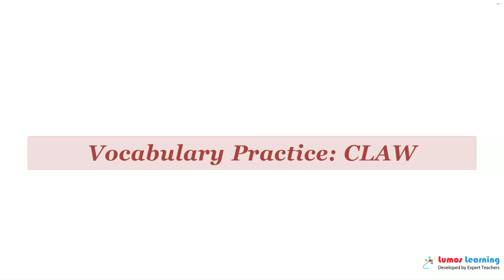CLAW - Definition, pronunciation, grammar, meaning - Practice grade 6 vocabulary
CLAW - pronunciation and meaning. This video helps you learn the word CLAW. It includes pronunciation, spelling, sample sentences, definition and parts of speech. This word is suitable for students in grade 6. There are several grade 6 reading passages such as Excerpt from Lou Gehrig, "Farewell to Baseball Address"Â, that use the word CLAW. You can learn additional grade 6 words and answer interactive quizzes by visiting